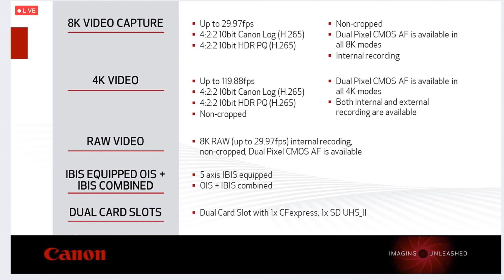CANON EOS R5 SPECS: SONY SHOOTER REACTION | 8K RAW, 4K 120FPS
Canon just dropped these insane specs for the Canon EOS R5 camera, and for the first time in my career, I am debating about switching to Canon! As a filmmaker, having these specs on the R5, make it perfect for a lot of creators! There are some downsides, but the R5 checks all the boxes for a lot of us! Now its on you Sony! I can't wait to see what you come out with for the A7Siii!

Best MUSIC for Creators

BEST Camera for Video + Photo
Favourite PRIME Lens
WIDE ANGLE Zoom Lens
Standard ZOOM Lens
BUDGET Portrait Lens
Best GIMBAL for Travel
CINEMATIC Drone
Best VLOG Camera
Better Than RODE VideoMic
BUDGET Shotgun Mic
Best USB Mic for Voiceovers
Cheap + Light TRAVEL Tripod
Mini Tripod for VLOGGING
AFFORDABLE SD Cards
WATERPROOF SD Cards

$250 Youtube Lighting |
Godox LED
Newwer Diffuser
Light Stand

If you are curious about any of the gear I use, please consider purchasing through any of the Amazon generated links! They provide me a small kickback without any extra cost to you! Thank you for supporting me and this channel!
-Marc